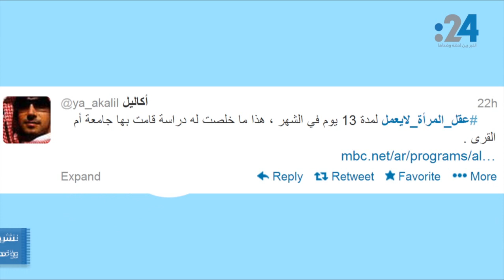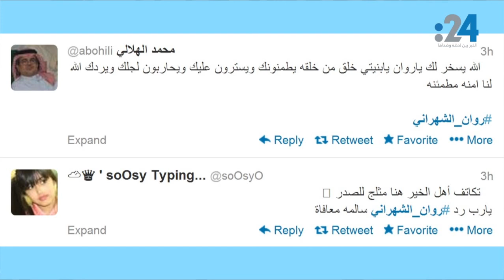نشرة تويتر (50): عقل المرأة لا يعمل و"محتوى غير أخلاقي" في جوال عضو الهيئة!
من دراسة سعودية تثبت أن عقل المرأة لا يعمل لمدة 13 يوماً، إلى المليون ريال وسيارة اللكزس لمن يعثر على روان الشهراني, وصولاً إلى "المحتوى غير الأخلاقي" في جوال عضو هيئة الأمر بالمعروف..
هاشتاقات وتغريدات، شغلت توتير الخليج والسعودية، هنا أهم ما جاء فيها في هذه الحلقة من نشرة تويتر.